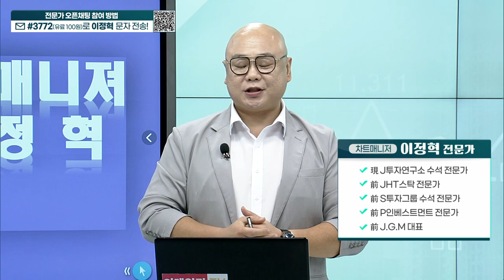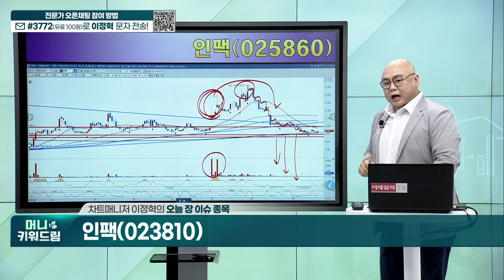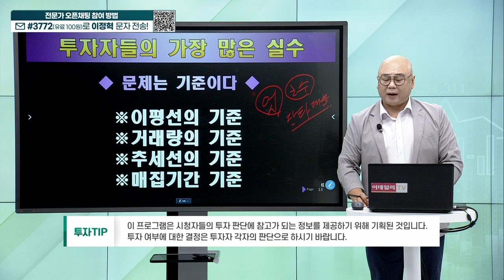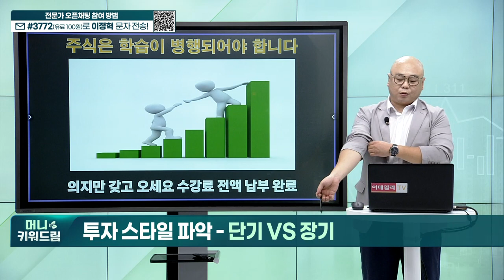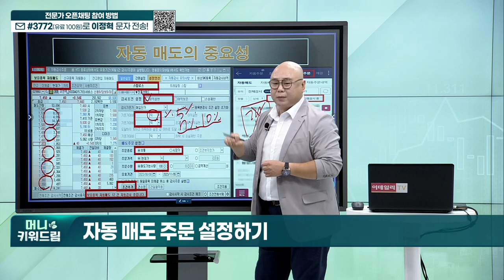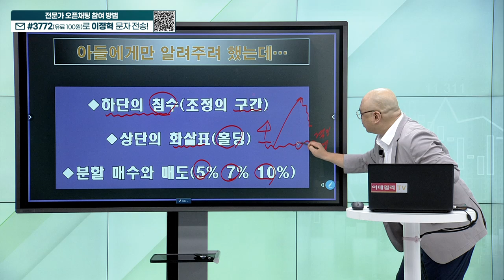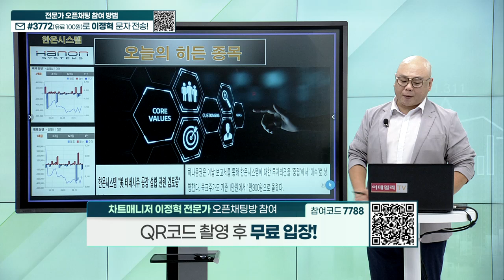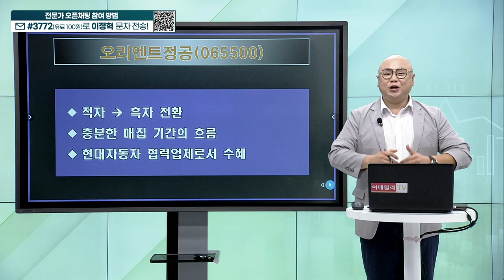엑스게이트, 드림시큐리티, 하인크코리아, 이삭엔지니어링, 한온시스템, 오리엔트정공_머니키워드림 (20230921)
- 내올매매 기법
- 히든 종목